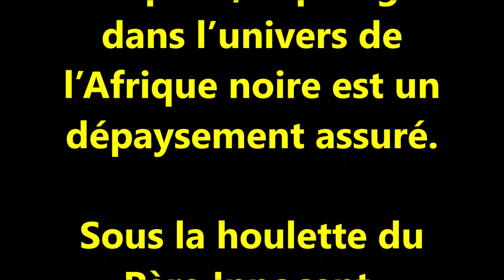Vie quotidienne au Togo